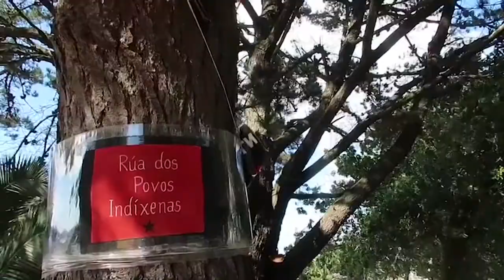Agenda arribada Zapatista a Europa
Ultimes informacions (a de 30 de juny) de la ruta de la delegació marítima zapatista, l'escuadró 421, i pròxims actes a la península i Barcelona.
- 22/06 Vigo
- 30/06 Mérida
- 3/07 Madrid
- 5/07 València
- 6/07 Barcelona